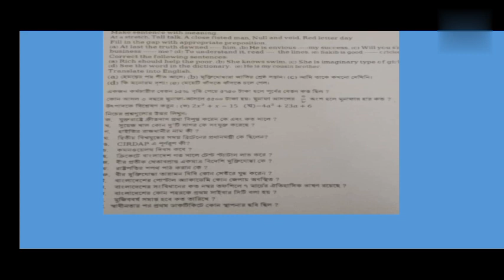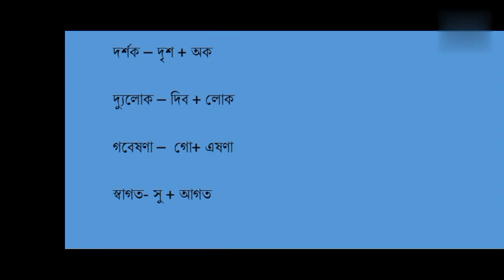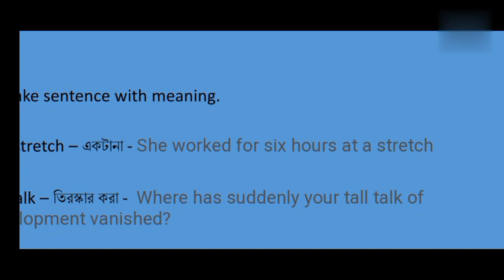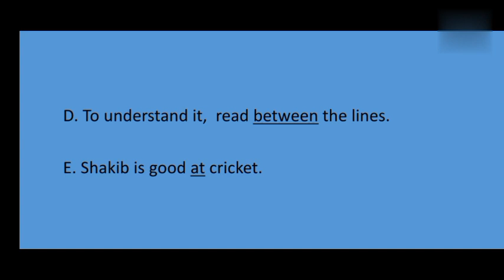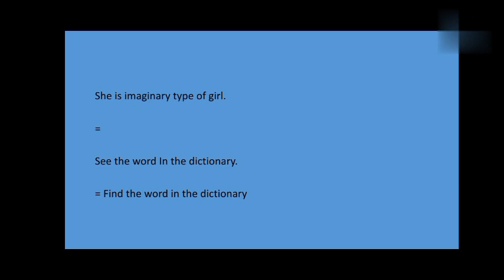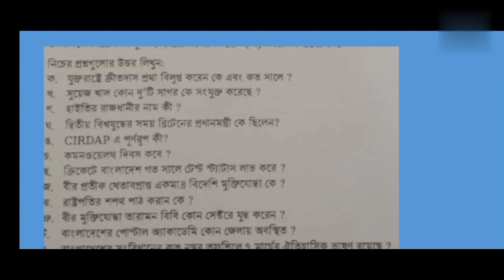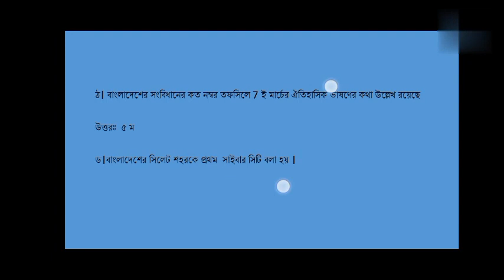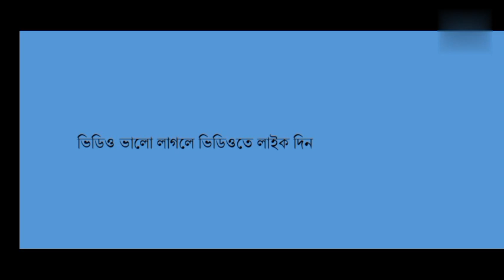কলকারখানা ও প্রতিষ্ঠান পরিদর্শন অধিদপ্তরের প্রশ্ন সমাধান।Dife computer operator question solution.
এই ভিডিওতে আপনারা দেখবেন কলকারখানা ও প্রতিষ্ঠান  পরিদর্শন অধিদপ্তরের অফিস সহকারী কাম কম্পিউটার মুদ্রাক্ষরিক  পদের  প্রশ্নের সমাধান।

In This video you Will see the question  solution of office  assistant cum computer operator of The Department of Inspection for Factories and Establishments or DIFE